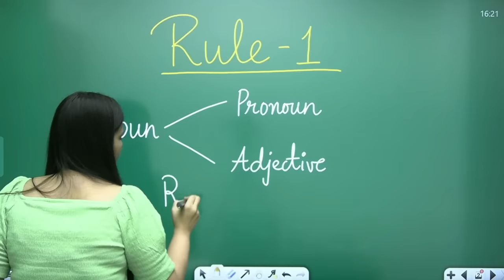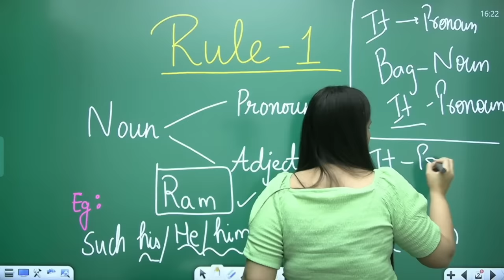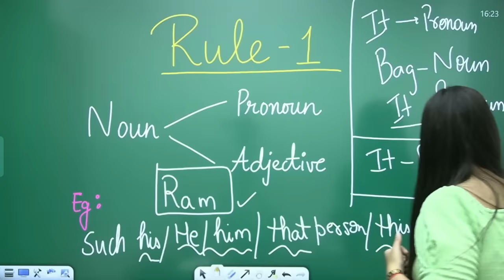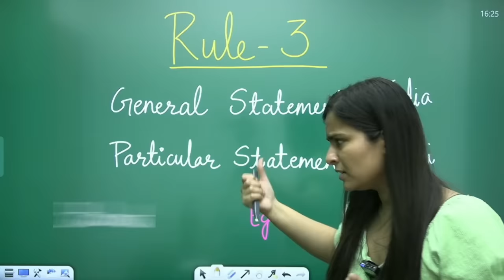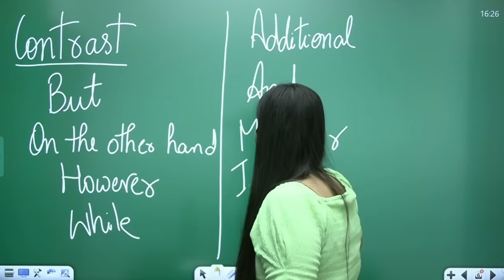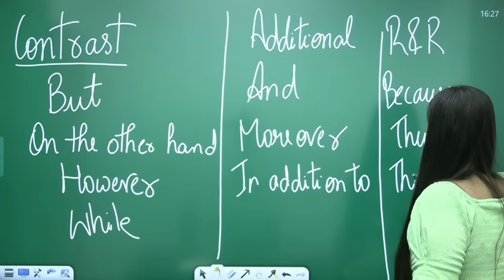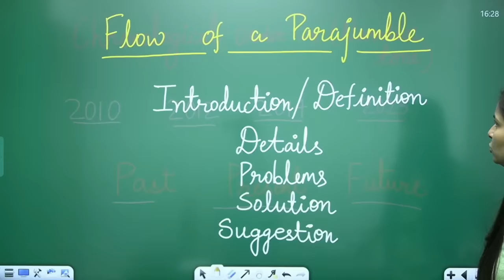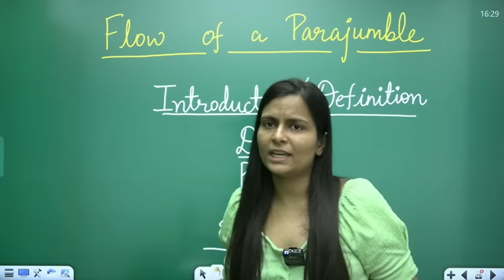Parajumbles की सारी tricks | एक ही video में | NIMISHA BANSAL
FLIPKART LINKS